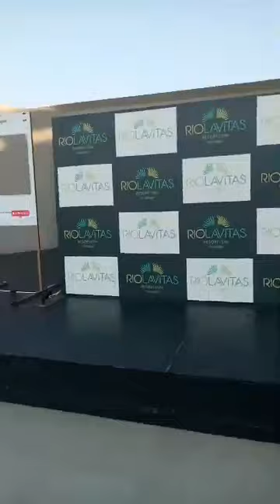Riolavitas Resort & Spa Side (Turkey) white & red party dinner